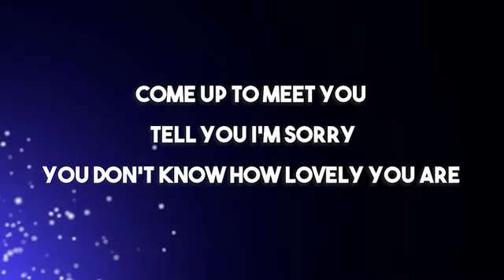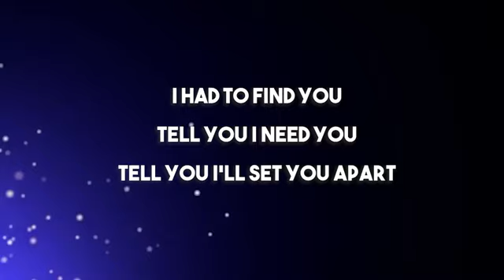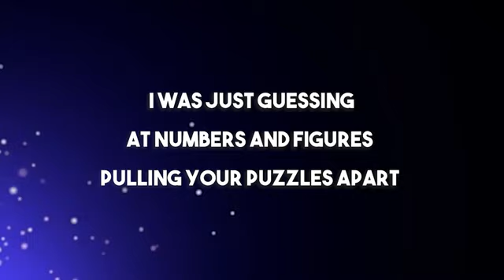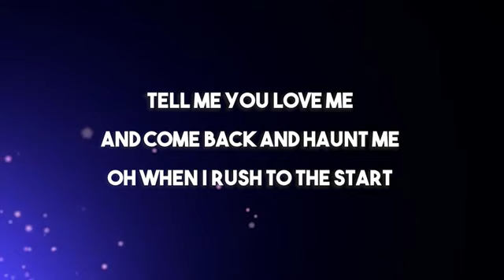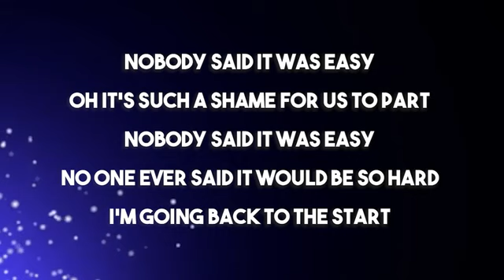The Scientist - Coldplay Lyrics (Boyce Avenue feat Hannah Trigwell Acoustic Cover)